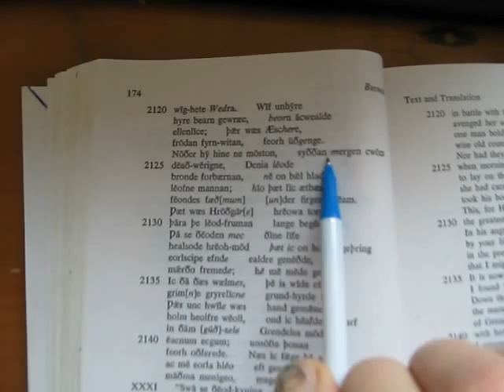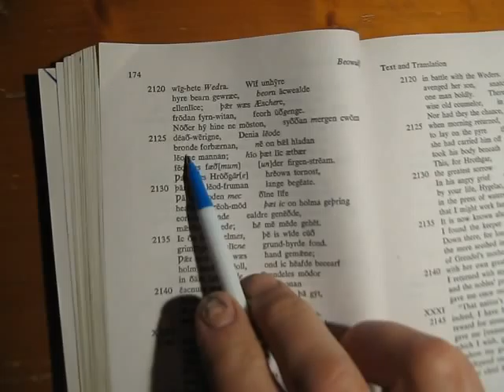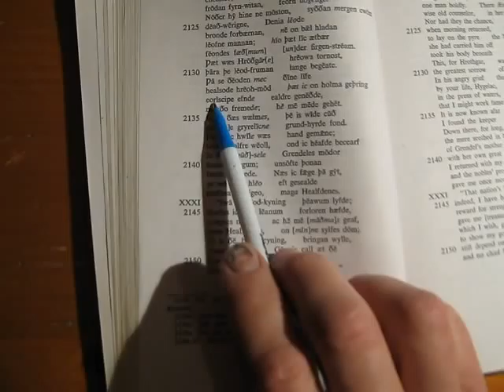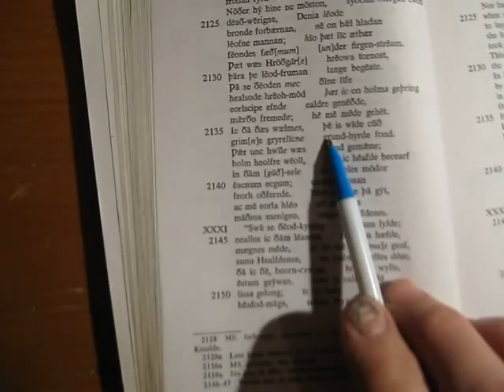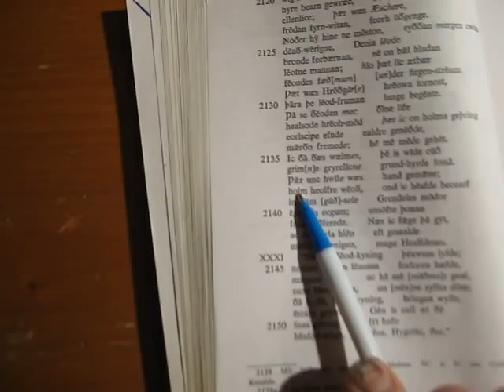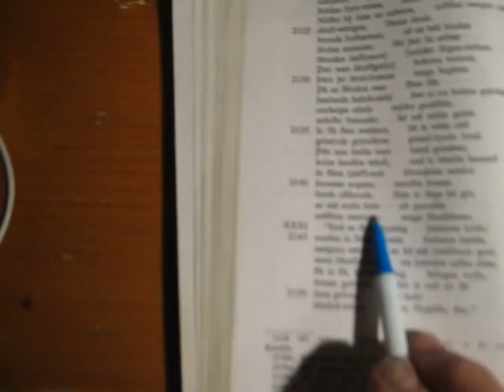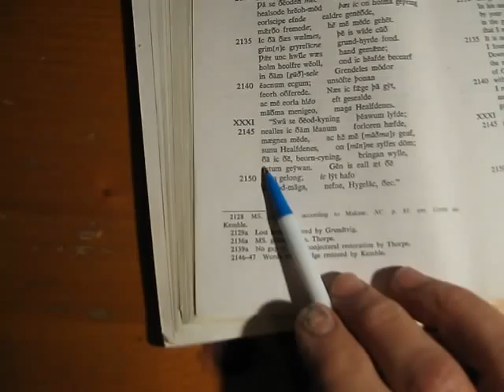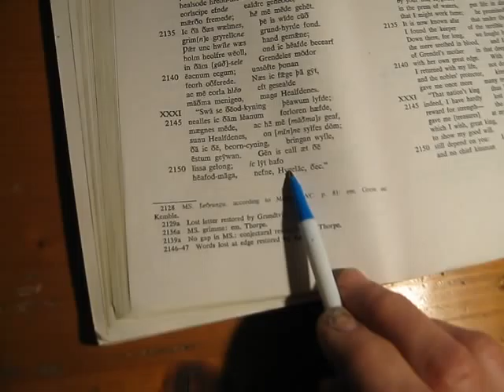Beowulf book test translation Anglo-Saxon language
This is a translation of the Old English book Beowulf. I read the text and then do an explanetory translation.